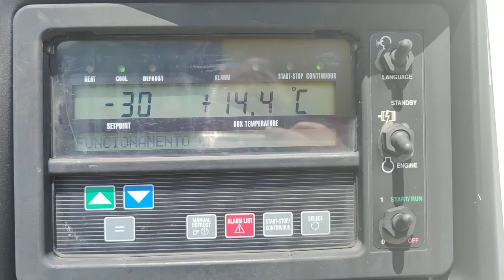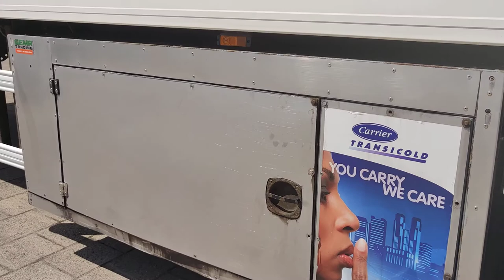O1044 Koelvries trailer